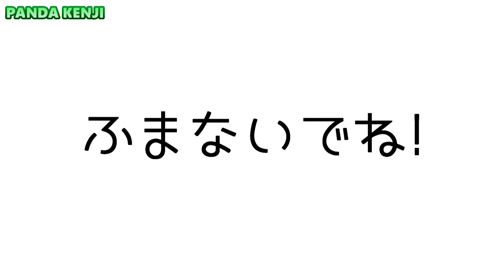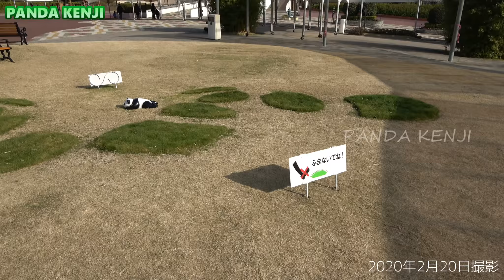ふまないでね！ 2020年2月20日バージョン＋おまけ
ライブ配信では電波や回線の状況により
映像や音声が切れたりすることもあります💦

Instagramでは写真を公開していますので